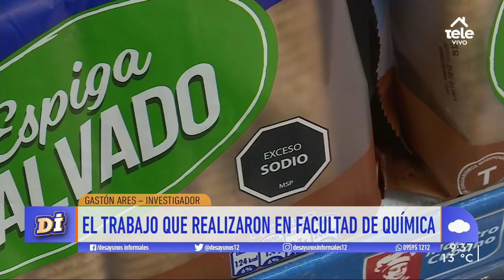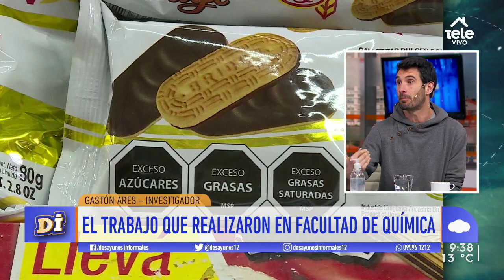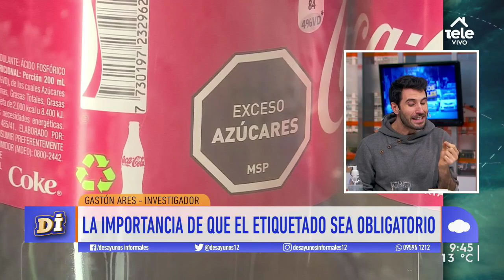El etiquetado de alimentos:"La idea es tener información fácil de interpretar que te permita elegir"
El investigador de Facultad de Química y responsable del núcleo interdisciplinario "Alimentación y Bienestar" de la UdelaR, Gastón Ares, compartió los hallazgos y la importancia de esta medida en los alimentos.